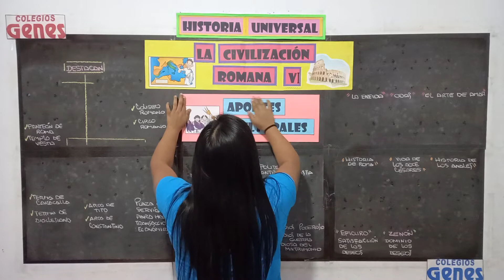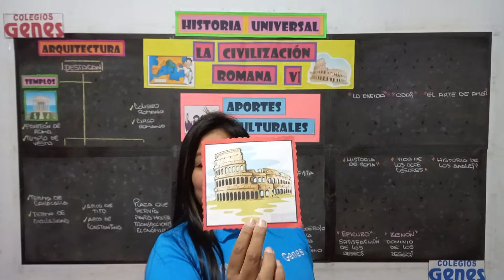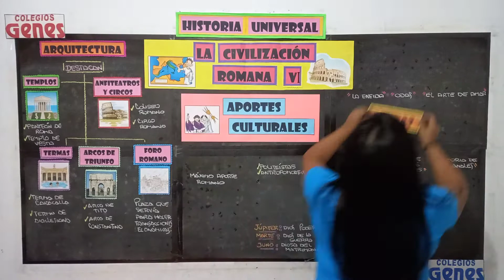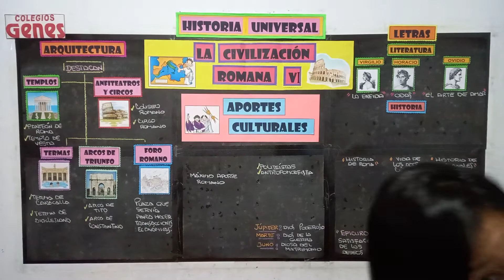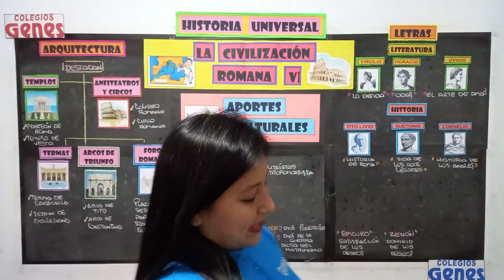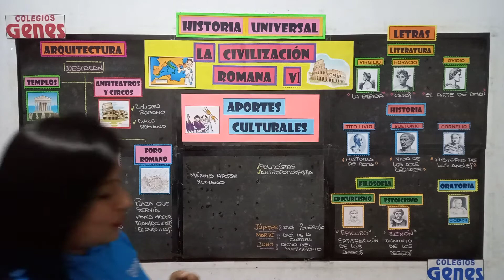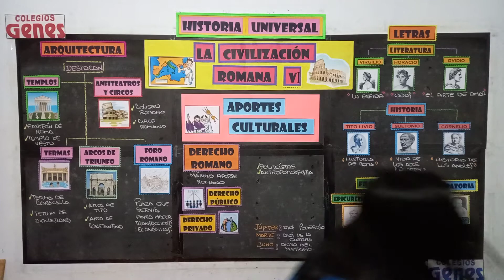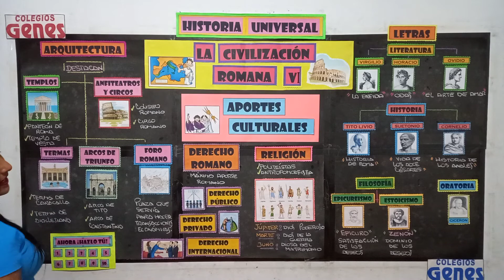HISTORIA UNIVERSAL / CIVILIZACIÓN ROMANA VI /1ero - aportes culturales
SEM 38
HISTORIA UNIVERSAL -
CIVILIZACIÓN ROMANA VI
1ERO SEC
RUTH MOROCHO